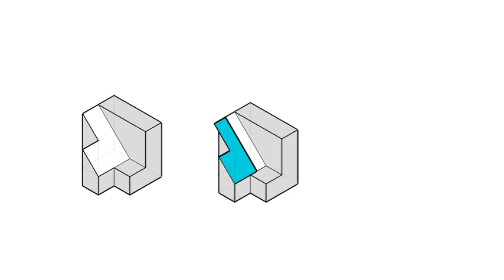全華圖學139頁第03題/輔助視圖-等角圖展示